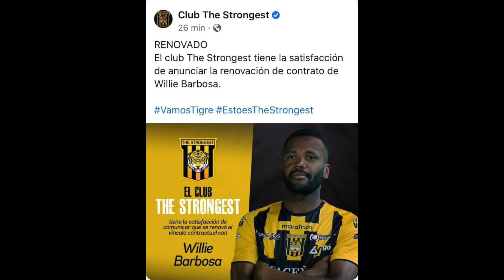NOVEDADES DE FICHAJES - FÚTBOL BOLIVIANO - VACA RENUEVA PATO ¿SE QUEDA EN WILSTER? REFUERZA ORIENTE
NOVEDADES DEL MERCADO DE PASES EN BOLIVIA

RENOVACIONES EN EL TIGRE
WILSTERMANN MANTIENE A PATO RODRÍGUEZ
ORIENTE SUMA JUGADORES